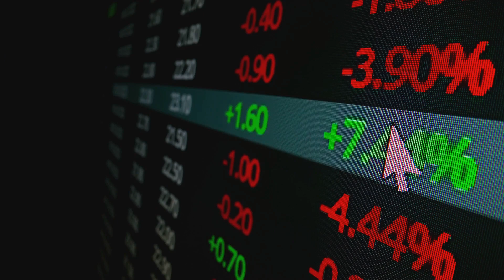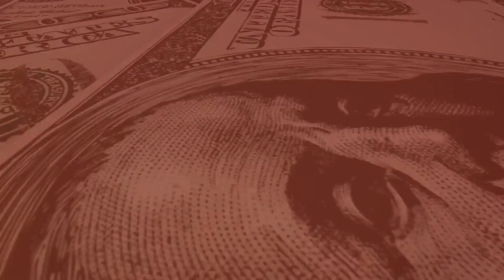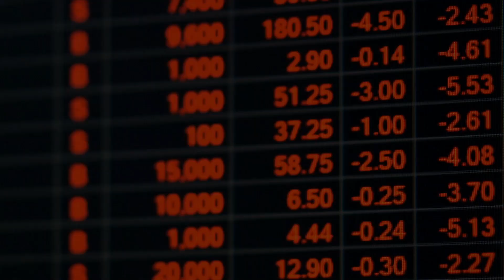Artificial Liquidity: A Double-Edged Sword